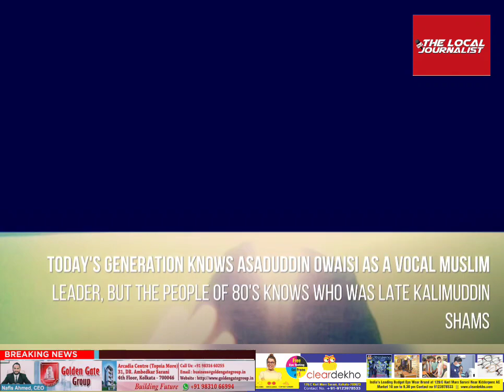A Tribute to an excellent orator a true leader Late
Background Music Credit - CVRTOON Plevne